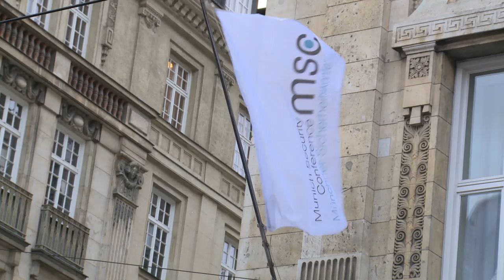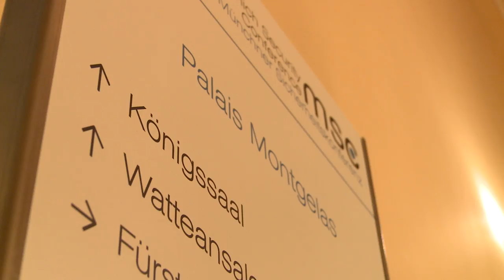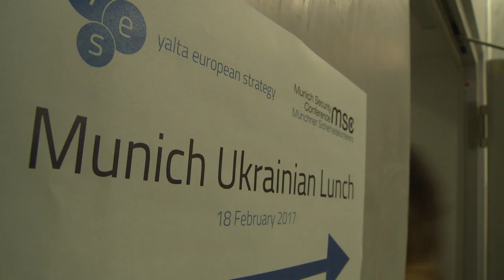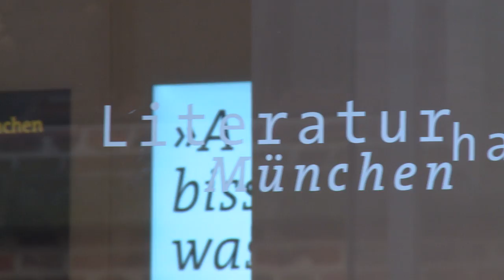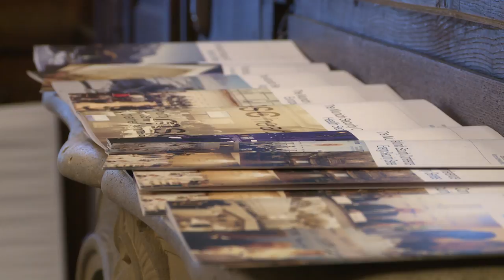Munich Security Conference 2017 - Highlights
A recap of the 53rd edition of the Munich Security Conference (February 17-19, 2017).